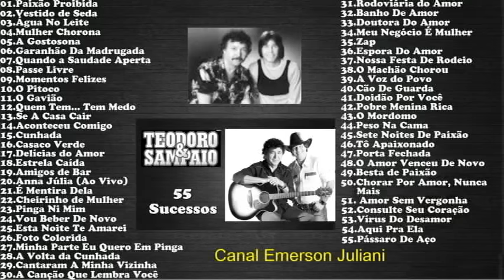Teodoro&Sampaio - 55 Sucessos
00:00 - 01
03:59 - 02
06:53 - 03
10:05 - 04
13:04 - 05
16:07 - 06
18:32 - 07
21:56 - 08
24:22 - 09
26:39 - 10
29:38 - 11
32:04 - 12
34:12 - 13
37:01 - 14
39:40 - 15
42:25 - 16
45:26 - 17
49:26 - 18
51:58 - 19
54:25 - 20
57:57 - 21
1:00:40 - 22
1:04:04 - 23
1:07:00 - 24
1:09:14 - 25
1:12:30 - 26
1:15:35 - 27
1:18:08 - 28
1:20:08 - 29
1:22:40 - 30
1:26:08 - 31
1:28:28 - 32
1:31:04 - 33
1:33:35 - 34
1:35:54 - 35
1:38:36 - 36
1:41:10 - 37
1:44:21 - 38
1:47:11 - 39
1:50:14 - 40
1:52:45 - 41
1:55:38 - 42
1:58:42 - 43
2:01:11 - 44
2:03:49 - 45
2:06:29 - 46
2:10:00 - 47
2:12:59 - 48
2:16:06 - 49
2:19:06 - 50
2:21:42 - 51
2:24:39 - 52
2:27:19 - 53
2:30:25 - 54
2:33:03 - 55